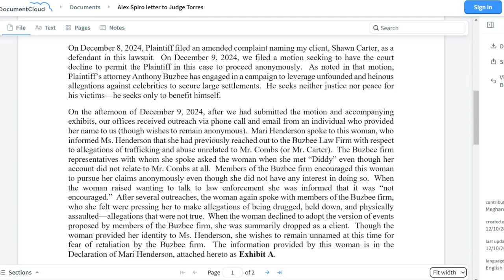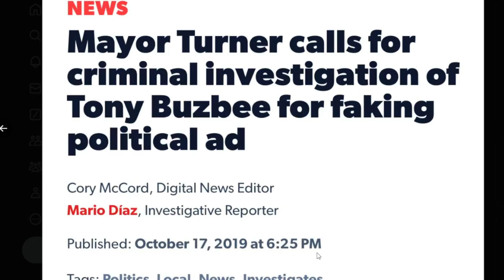Jay Z Lawyer EXPOSES Tony Buzbee The WORST Way Possible